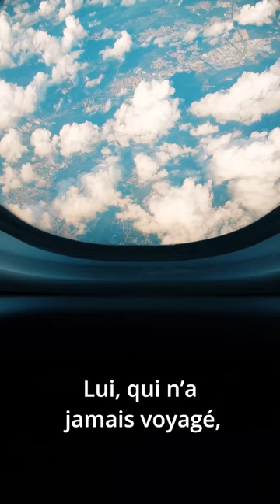La patience des traces de Jeanne Benameur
Ma lecture préférée de l'été 2022 !